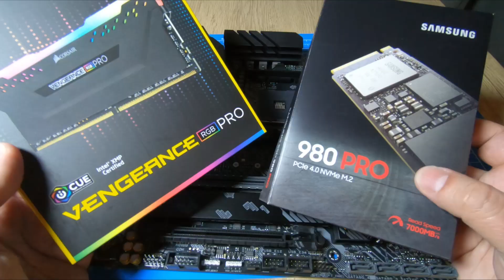How to install Samsung 980 PRO PCie 4.0 NVMe SSD M.2 on Asus TUF GAMING B550M PLUS wifi, Corsair Ram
In this video i'm installing M.2 NVme Samsung 980 EVO SSD and Corsair  RGB 16GB Ram on B550M PLUS TUF GAMING wifi. I'm building mid range gaming PC on a budget.